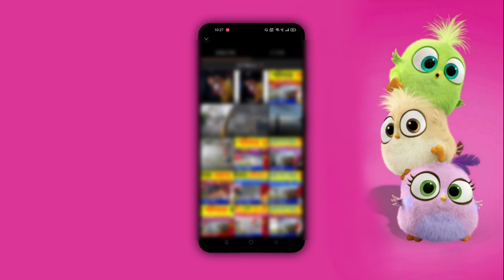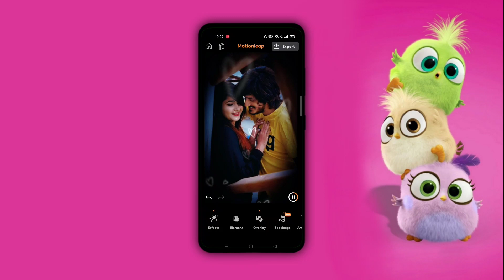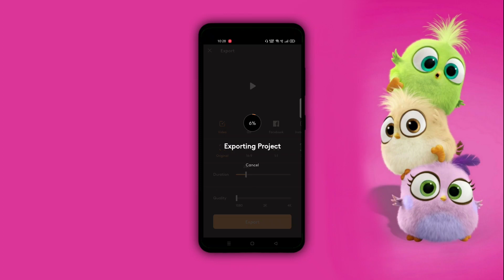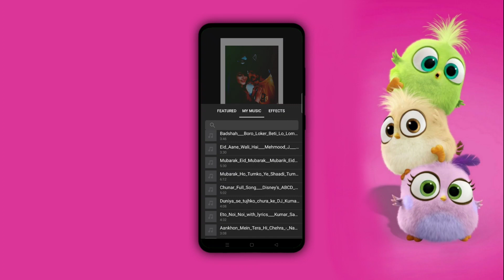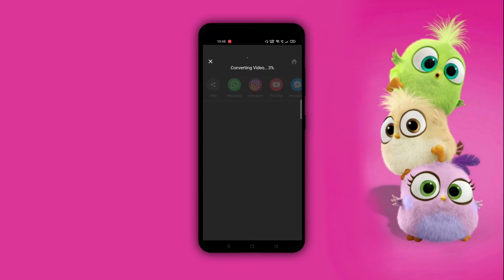নিজের ছবি দিয়ে ফেসবুক ভাইরাল স্ট্যাটাস ভিডিও তৈরি How To Make Facebook Viral Status Video Pixaloop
In this video i have Shared  নিজের ছবি দিয়ে ফেসবুক ভাইরাল স্ট্যাটাস ভিডিও তৈরি  How To Make Facebook Viral Status Video Pixaloop A Tech Bangla